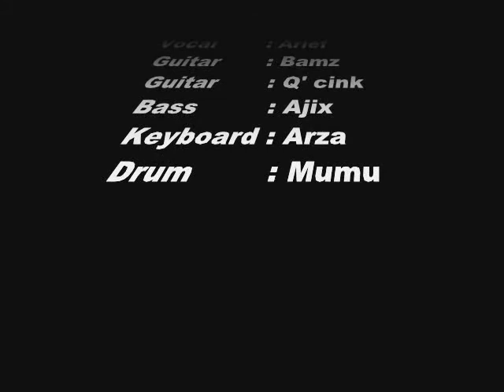Arma Arim Bekas Luka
Lagu ini mengisahkan seorang mantan kekasih yg bila ada waktu kembali ingin mereka mengulangi kisah cinta yg pernah dialami.